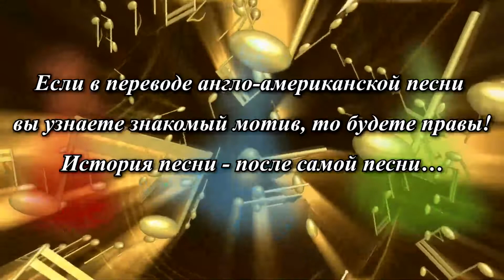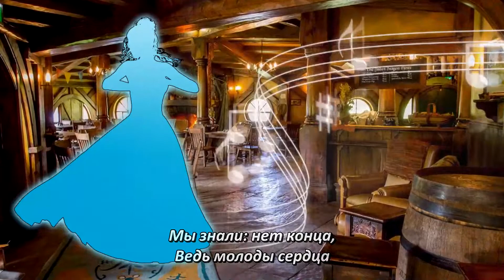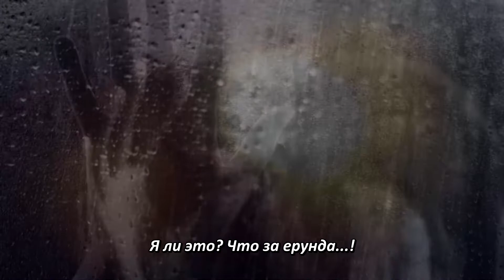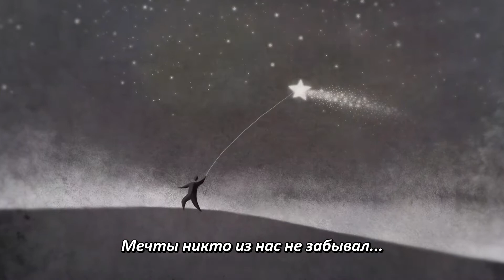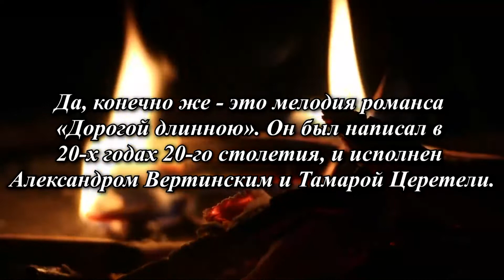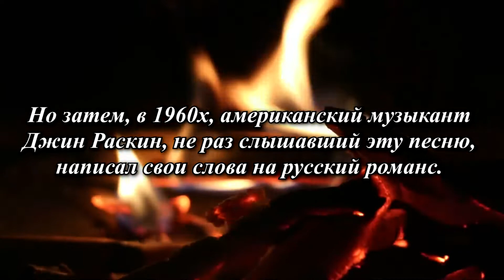Ах, эти дни... (Those were the days)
Слова: Юджин Раскин
Исполнила - Эльмира Теркулова @ElmiraTerkulova
Переводчик на русский и продюсер - Владимир Резников
Дизайн - Ярослав Запрягин